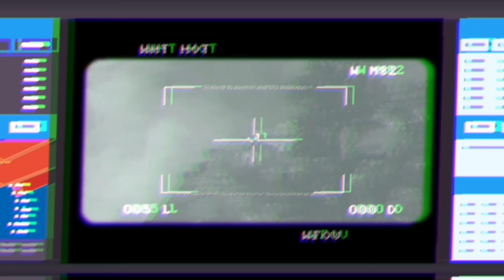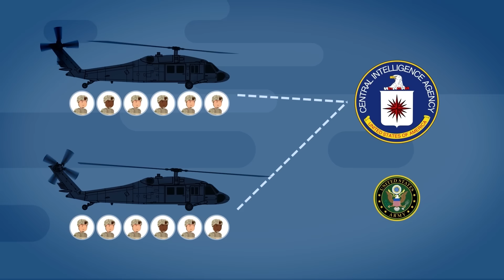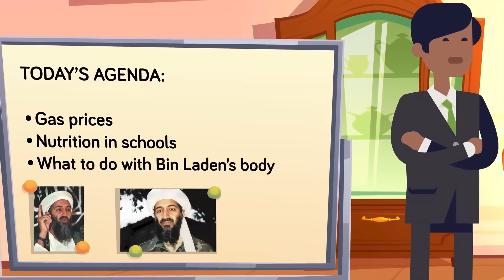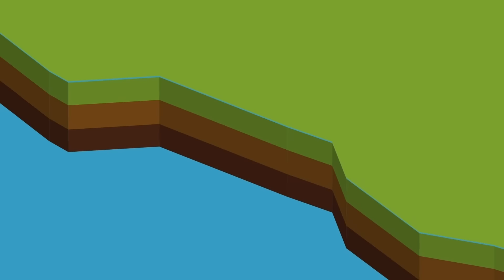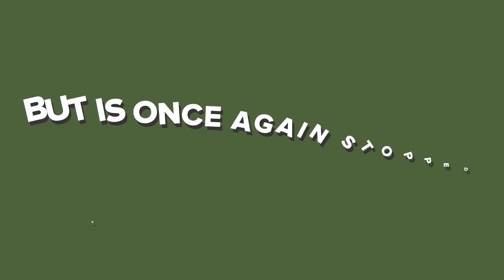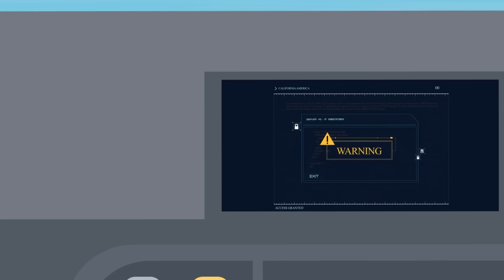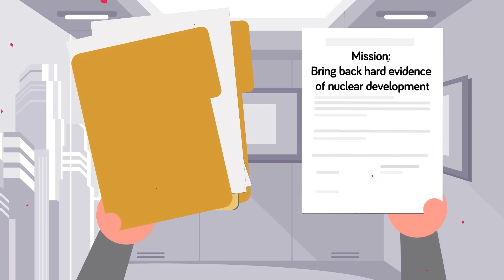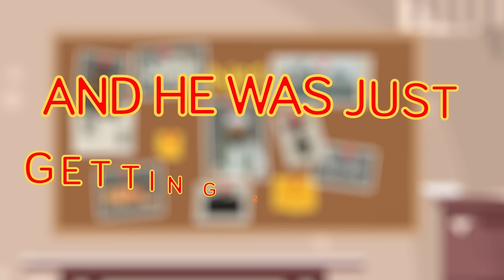How SEAL Team Took Down Osama bin Laden (Minute by Minute) (Compilation)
00:00 How SEAL Team Took Down Osama bin Laden (Minute by Minute)
17:48 CRAZY Way USA Tracked Down Osama bin Laden
35:48 What Happened Immediately After 9/11
1:02:40 Why Osama bin Laden was Buried at Sea
1:10:04 Weird Things Navy SEALs Discovered in Osama bin Laden's Compound
1:16:53 Why Osama bin Laden Attacked the US
1:27:03 Insane Things Discovered on Osama bin Laden's Hard Drive
1:44:16 9/11 Terrorist Attacks - The Timeline
2:28:38 How The CIA Funded a Terrorist Organization
2:40:53 Hacking Terrorist Computers: CIA's Worst Nightmare
2:49:35 The Truth About Osama bin Laden and the Nuclear Weapons
2:59:14 How Osama bin Laden Became the Most Wanted Man in the World